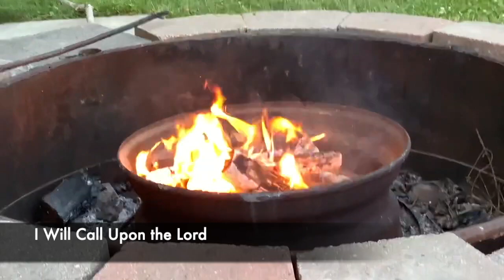Thursday Night Devotional (5th & 6th)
Tonight Counselor and Bible Teacher Rich Mason will be talking to the kids about Gideon.

Join us tonight at 8pm on Zoom for an interactive scavenger hunt!